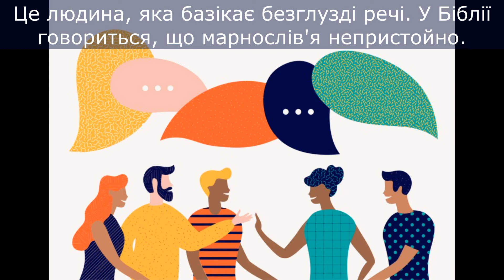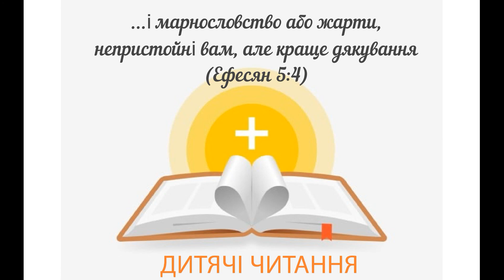Марнослів'я / 7 січня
Читає Анастасія Грещук